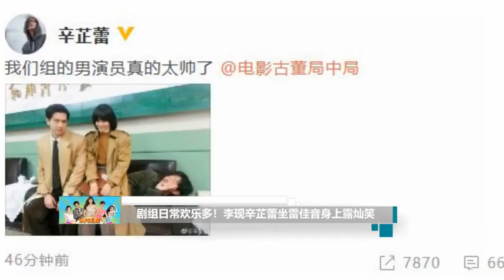剧组日常欢乐多！李现辛芷蕾坐雷佳音身上好开心